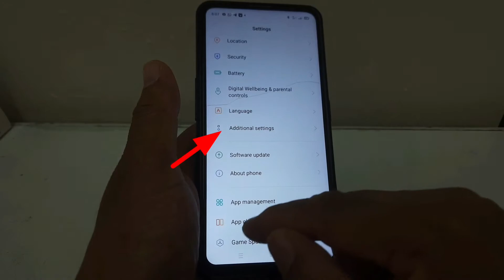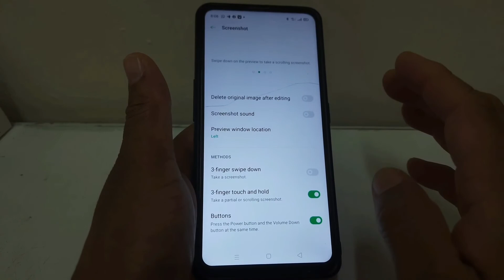3 finger screenshot setting kaise kare | How to take three finger screenshot 2021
3 finger screenshot setting kaise kare | how to take three finger screenshot | screenshot setting

Hello Dosto mai is video me bataunga ke aapka apne mobile me 3 finger screenshots ko setting kaise karte hai  mai umeed karta hu ye video aapko pasand aayegi